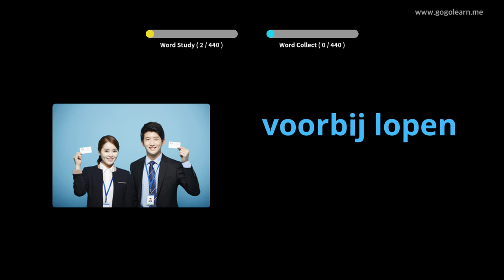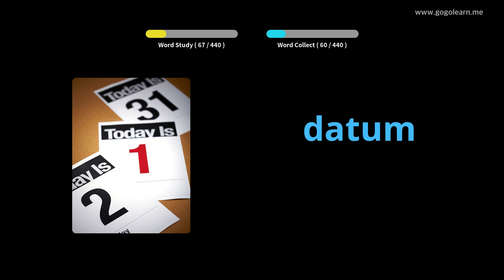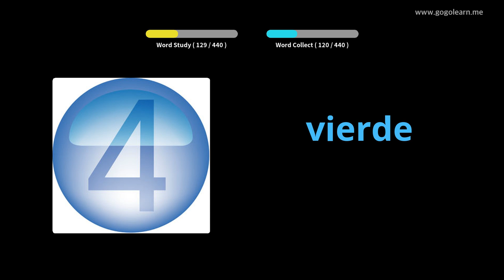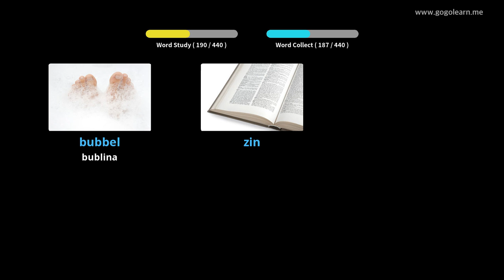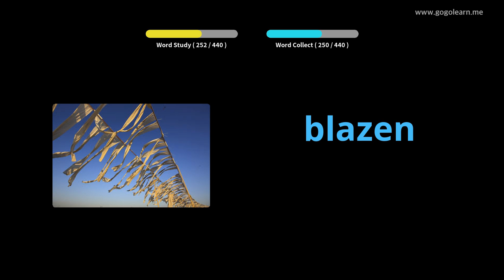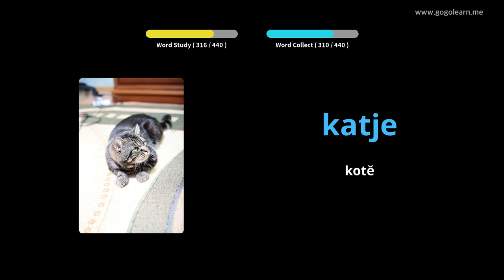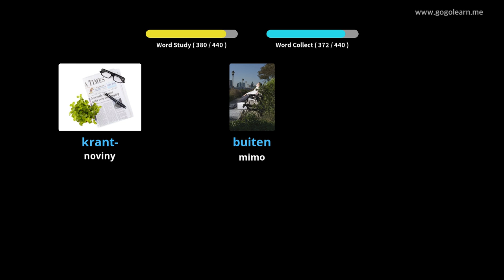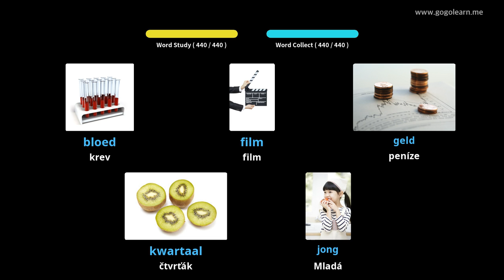Holandská slovní zásoba Základní škola | Golearn